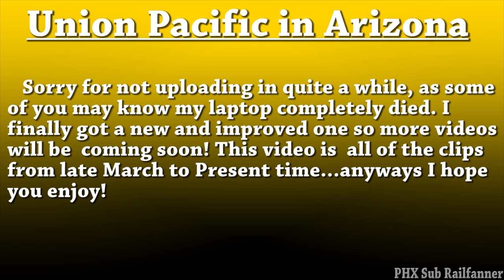[HD] Summer Union Pacific Action in Southern Arizona 2017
I'm back everyone! It's good to be back to. Do not worry I have still been going out and recording/photographing trains! The major peoblem was my laptop screen broke due to the computer screen frame being loose and worn out and I was not able to get it fixed for anywhere close to a reasonable price. So...I got a new computer! And even better, it supports 4k and also is a lot more powerful than my other  laptop. So, new videos will be dropping soon! Also will be testing out 4K this winter! Anyways I hope you all enjoyed!